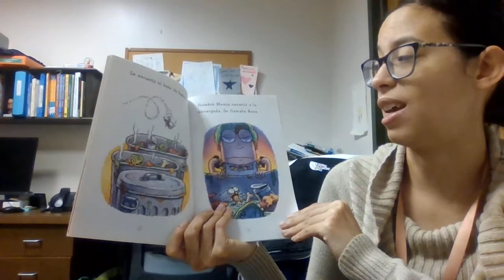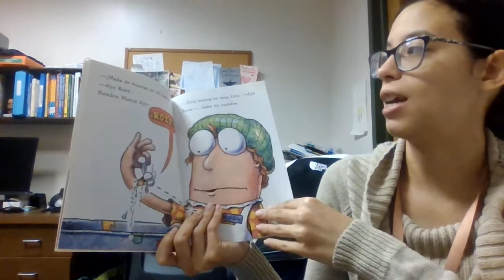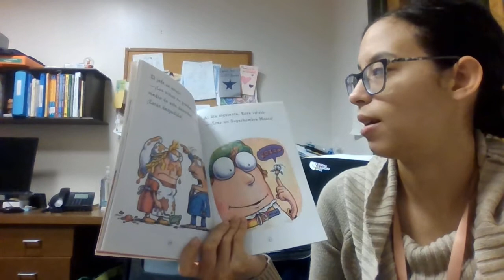Storytime en Espanol: Superhombre Mosca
Únase a la Sra. Jay para una lectura de cuentos de "Superhombre Mosca" por Tedd Arnold.

La biblioteca está ubicada en 800 Park Avenue, Plainfield, NJ 07060.